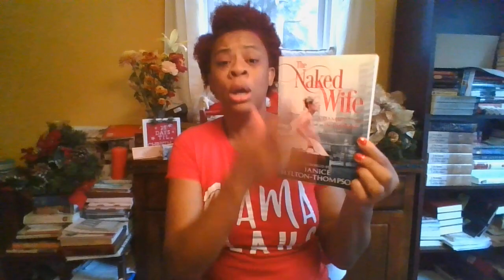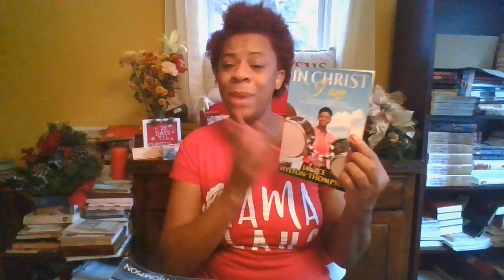🥰CHE & MR RICKALICIOUS🥰 CHE SHOULD DUMP MICHAEL & GET WITH HIM TODAY! | Put a Ring On It Season 1 E6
Forget about Che "COME DO ME DRESS" Can we please talk about MR. RICKALICIOUS!!
He was a breath of fresh air and Che needs to dump Mike and get with Mr. Rickalicous today!!

❣I love, love❣
💘$janicehylton💝

Please show me, love, by supporting my BOOKS on Amazon

1. 23 Types of Guys You Might Meet @

2.  The Naked Wife @

3. IN CHRIST I AM @